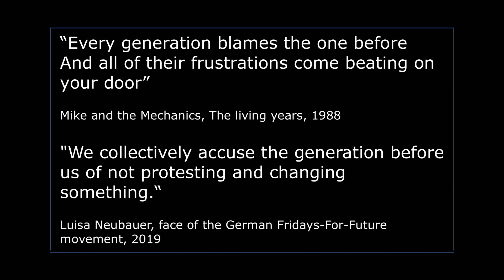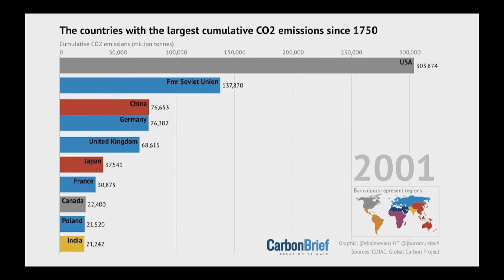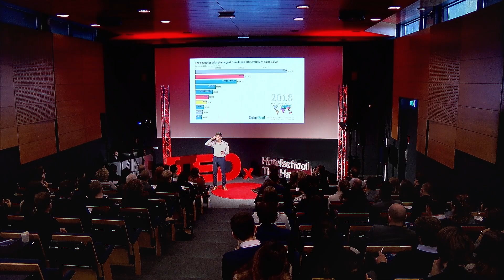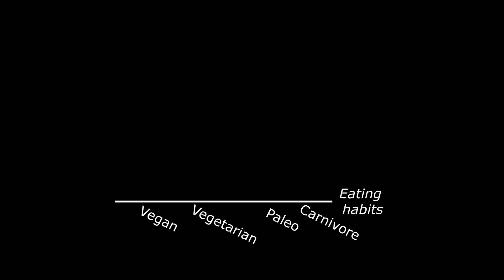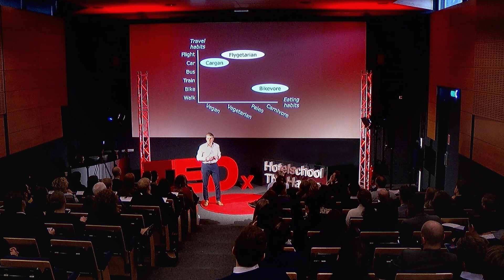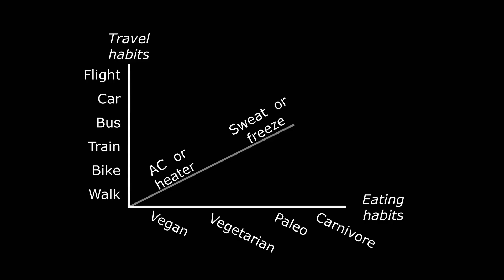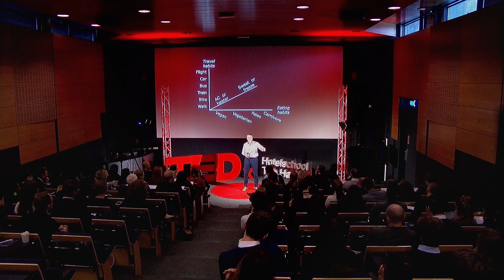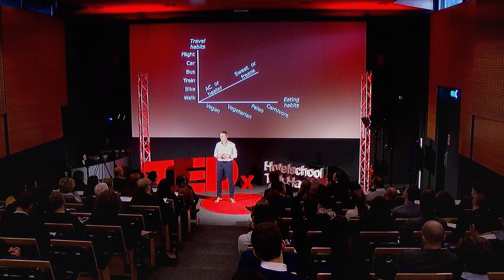How climate change can unite us as people | Hans Gerdes | TEDxHotelschoolTheHague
You are a millennial and you wonder why the baby boomers deal so inappropriately with climate change? You are a baby boomer and you wonder why you react as you react to climate change?

Hans Gerdes, who worked for one of the largest energy companies in the world and now leads a start-up, tells a very personal story. He was triggered by a major conflict between his oldest son and himself, which might resonate with many of you. Hans takes you along on his personal journey starting from his childhood next to a steel plant. He paints a large canvas spanning what shaped our current generation, how economists use steel plants and fishermen to make their points. Ultimately, to indicate how the biggest challenge of our time can unite people behind one common goal. You will also hear why thinking-in-boxes is so inadequate and that coaching and to be coached can get us far. Watch out for the end, as Hans’ son is in the audience, not knowing the content of the talk beforehand.  Hans Gerdes grew up next to a steel plant and was always fascinated by technology. He graduated from the University of Technology Berlin 1991 in Industrial Engineering, with a focus on chemical engineering. He complemented his studies through a scholarship to the UBC in Vancouver, Canada, in Business Administration. Hans Gerdes joined Shell in 1991, first in Chemicals, later in downstream oil, where he performed roles in sales and marketing in Germany. Afterwards, he spent 4 years each in East Africa and in Hungary, leading regional businesses before returning to Hamburg, Germany, from where he headed Global Technical Services. In 2009 Hans moved to The Hague as Director of Purchasing. In his last role at Shell, he led the introduction of a new generation of hydraulic oils into the market as Global Marketing Manager Industry.
Since 2018 Hans leads a start-up in the field of speciality chemicals. This talk was given at a TEDx event using the TED conference format but independently organized by a local community.